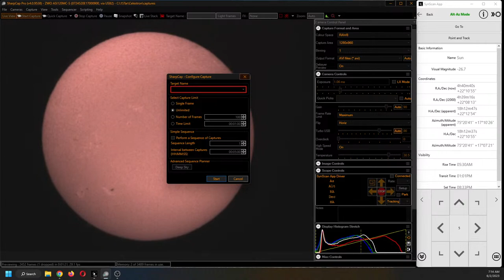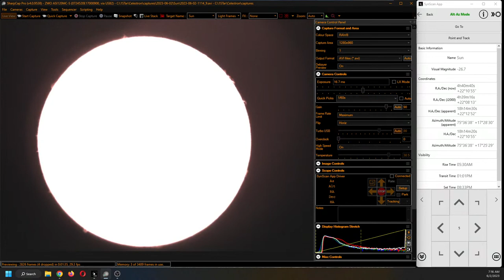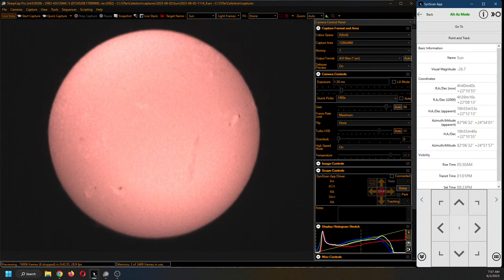The Sun - Lunt LS50T Ha B400 - Rooster Inn Observatory - 2 June 2023